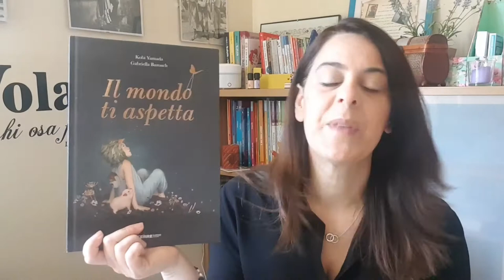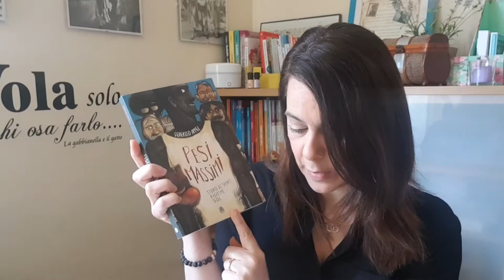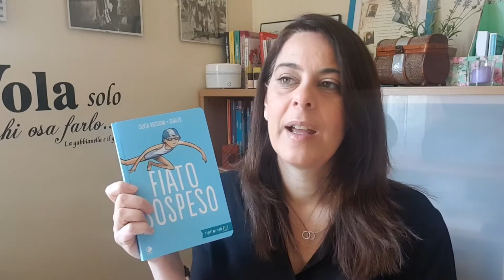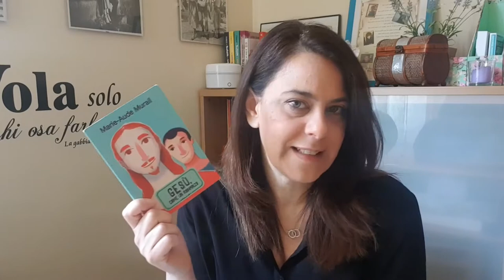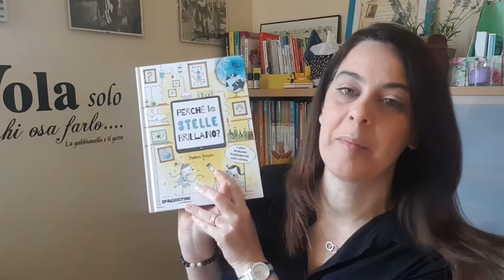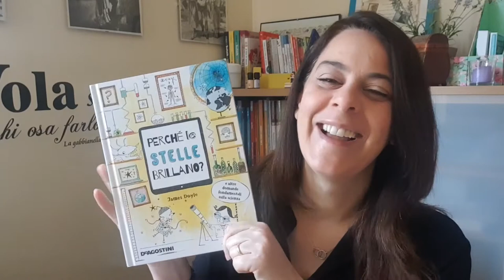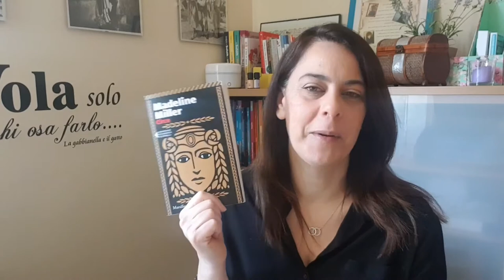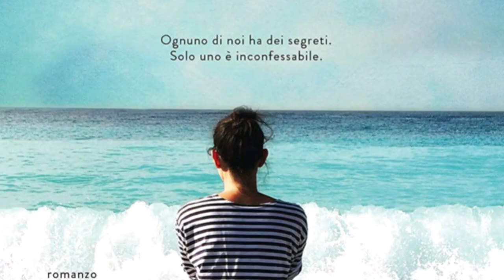Maggio dei libri e consigli di lettura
Consigli di lettura speciale MAGGIO DEI LIBRI!
Vi lascio di seguito i titoli dei libri che ho citato nel video, nel caso vi servissero. Se ne avete letto qualcuno, scrivetemi cosa ne pensate!!

*ALBI
-Il mondo ti aspetta di Kobi Yamada – Gabriella Barouch
Ed. Terre di Mezzo
-Mamma di Helene Delforge – Quentin Greban

*GRAPHIC NOVEL
-Pesi Massimi di Federico Appel Ed. Sinnos
-Fiato sospeso di Silvia Vecchini Ed. Tunuè

*PER RAGAZZI
-Falcone e Borsellino paladini della giustizia di Francesco D’adamo
Ed. El per la collana “I Grandissimi”
-Gesù come un romanzo di Marie-Aude Murail Ed. Camelozampa

*DIVULGAZIONE/SAGGISTICA
-Perché le stelle brillano di James Doyle Ed. Deagostini
-Un anno con Lloyd di Simone Tempia Ed. Rizzoli Lizard

*ROMANZI
-Lena e la tempesta di Alessia Gazzola Ed. Garzanti
-Circe di Madeline Miller Ed. Feltrinelli Marsilio